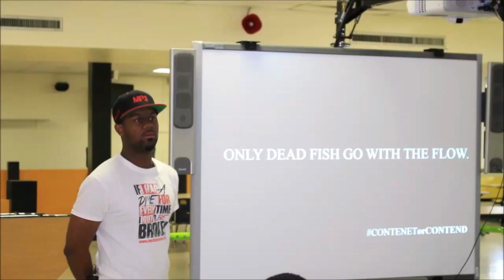HUDDLE TOUCH: Lakewood High School Football (NPM)